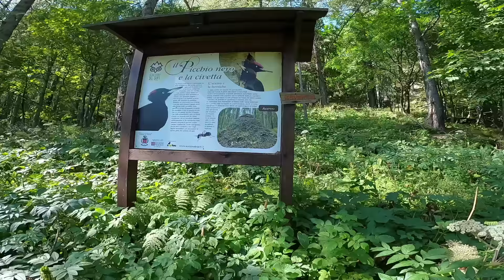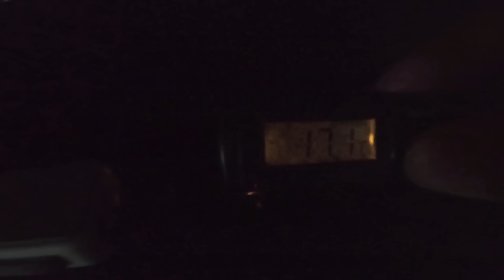vivere in camper - incontriamo una famiglia che vive da 5 anni in camper - camperado i 3 nomadi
vivere in camper - incontriamo una famiglia che vive da 5 anni in camper - camperado i tre nomadi
in questo video ho il piacere di incontrare i camperado i tre nomadi che vivono in camper viaggiando con il loro figlio davide di 12 anni! famiglia stupenda buna visione!
vivere in camper - lista oggetti -
-- macchina caffe
stampante laser
coprivetro camper